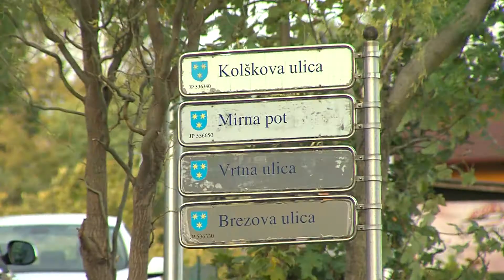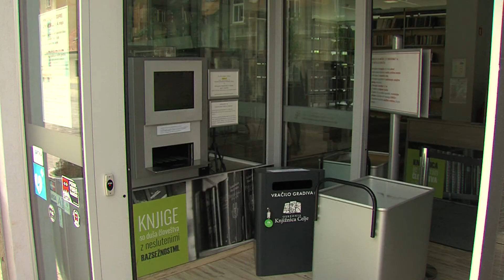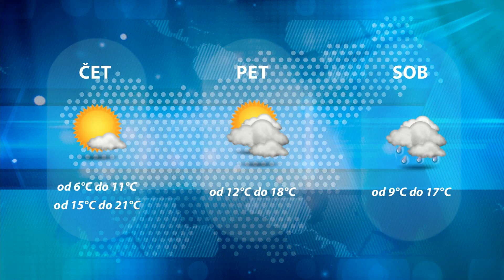Dogodki dneva 21.10.2020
Kolškova ulica obnovljena.
Izposoja (Še) mogoča, dogodki odpovedani.
100 let celjskega častnega meščana.
Obetaven začetek nove sezone.